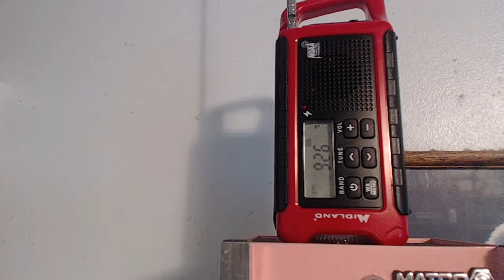Special Weather Statement - WXL95 - 9:36 AM PDT 8/12/22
Special Weather Statement issued by the NWS in Pendleton, Oregon at 9:36 AM PDT 8/12/22 for Union and Wallowa Counties [OR].